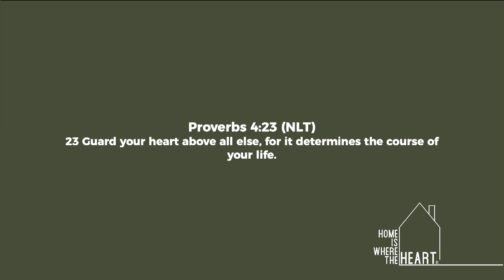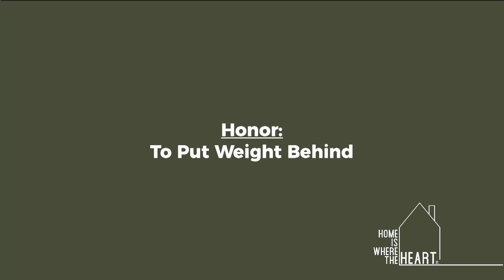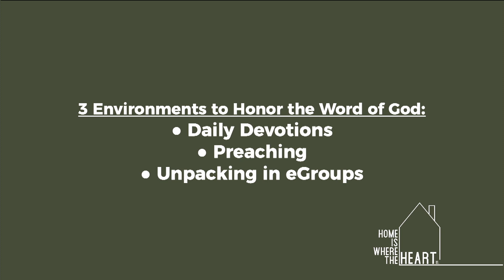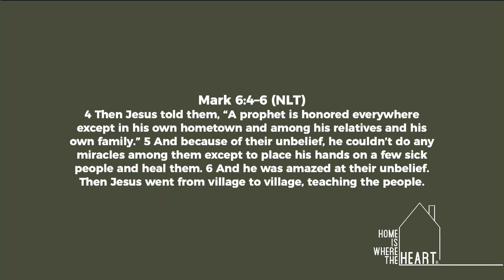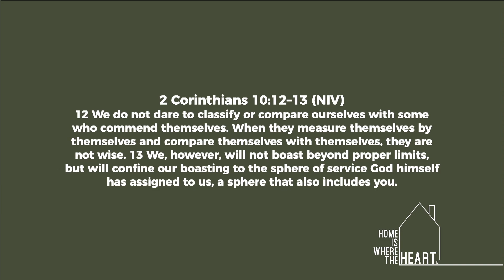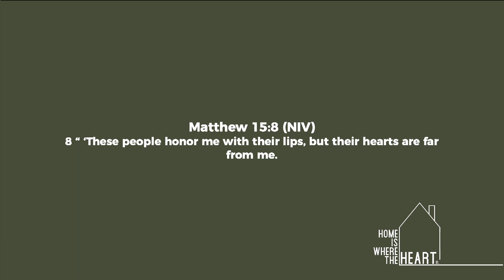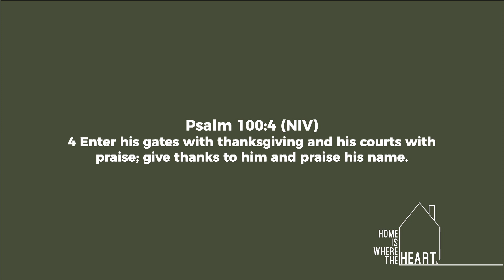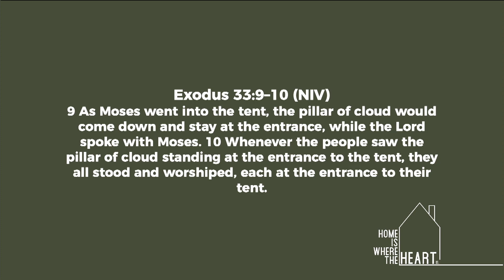Home is Where the Heart is. part 1 | Ps John Sparrow 09.24.23